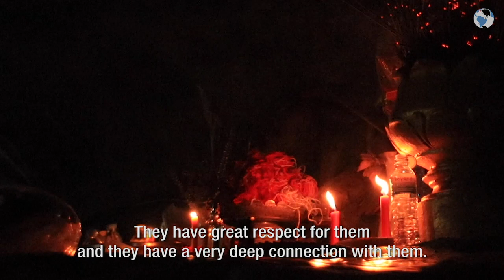Prospects of a reunion with the ancestors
It was the first Christian denomination to be recognised by the state: this is how the New Apostolic Church began in Cambodia. And this has a lot to do with the country’s history and the spirituality of its people, as a well-travelled Apostle reports.